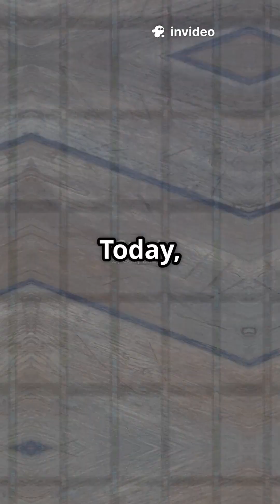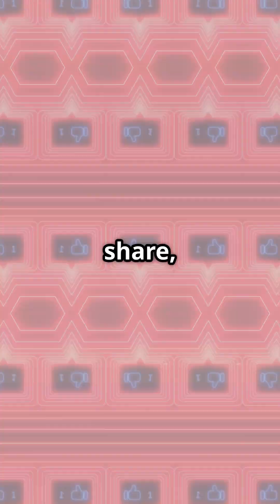Fact vs Myth – Episode 6: Does Mobile Radiation Cause Cancer?📱💀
Can your phone really cause brain cancer? 🤔
In this episode of Fact vs Myth, we bust one of the most common tech-related fears – mobile phone radiation.
Is it really harmful, or just another viral myth?

Watch till the end to uncover the truth backed by science, and learn simple tips to stay safe!